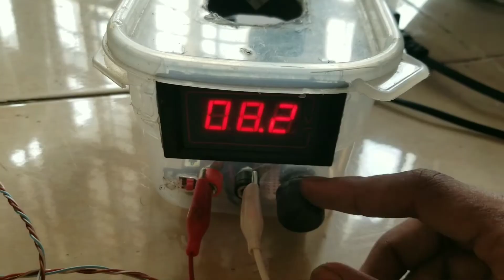VIP effect & Knight Rider effect Using ATtiny85 (Code by Dewmin Tronics)